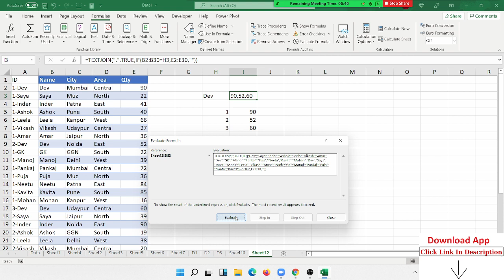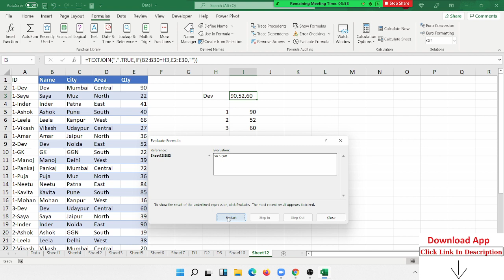Part -6 things you should know about VLOOKUP | IPTINDIA